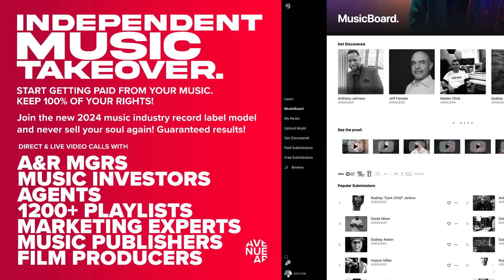Get discovered by A&R that have signed Jay Z, Britney Spears, Dua Lipa, Kanye, Fall Out Boy & more.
Guaranteed results & feedback. AVENUEAR and its exclusive music club connects musicians directly with A&R - Sony, Universal, 300 Ent, Warner. 1200+ Playlists, Managers, Investors and more.

🎤🌟 Are you an aspiring musician dreaming of making it big in the music industry? Wondering how to catch the eye of the A&R legends who have signed some of the biggest names in music, like Jay Z, Britney Spears, Dua Lipa, Kanye West, and Fall Out Boy? Look no further! 🌟🎤

In this exclusive video, we dive deep into the secrets of getting discovered by top A&R professionals who have shaped the careers of global music icons. Whether you're a solo artist, a band member, or a music producer, this video is your golden ticket to understanding what A&R scouts look for in new talent and how you can stand out in a crowded industry.

🔍 What You'll Learn:

Insider Knowledge: Gain insights from interviews with A&R executives who have a history of signing top-tier talent. Learn what captures their attention and how they scout for new artists.
Success Stories: Be inspired by success stories of artists who went from being undiscovered to worldwide phenomena. Discover the steps they took to get noticed by A&R.
Practical Tips: Get actionable advice on improving your online presence, crafting the perfect demo, and networking effectively in the music industry.
Industry Secrets: Uncover the lesser-known strategies for making your music stand out and reaching A&R representatives at top record labels.

🚀 Take Your Music Career to the Next Level:
This video is not just about dreaming big; it's about making those dreams a reality. With our guidance, you'll learn how to make your music irresistible to A&R scouts, ensuring your talent doesn't go unnoticed.

👉 Don’t miss out on this opportunity to learn from the best in the business. Whether you're into pop, rock, hip-hop, or any other genre, the principles of getting discovered remain the same. It's time to take control of your music career and start making moves that could lead to your big break.